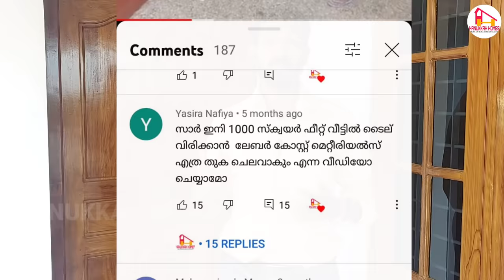1000 SQFT വീടിൻ്റെ Tiling ചെലവ് എത്ര ? | How to calculate tiling cost for 1000 SQFT Budget home ?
1000 SQFT വീടിൻ്റെ Tiling ചെലവ് എത്ര ? | How to calculate tiling cost for 1000 SQFT Budget home ?

This channel is mainly focus on civil engineering tips ,house construction tips and building rules etc.
More details..